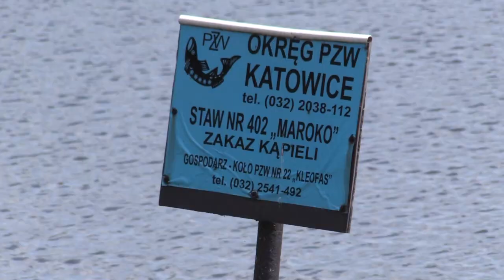"(Nie)bezpieczne wakacje?"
Silesia Flesz